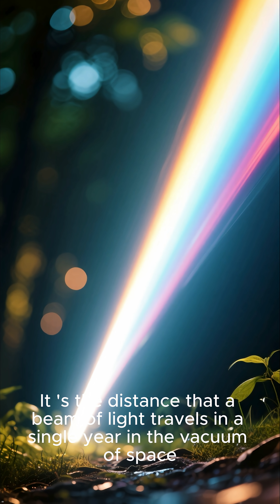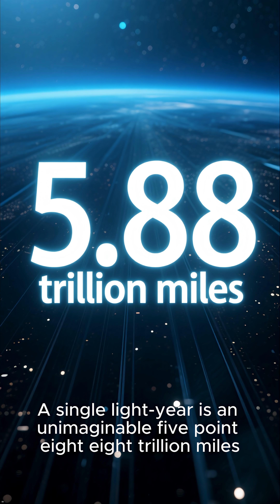What IS a Light-Year? ✨